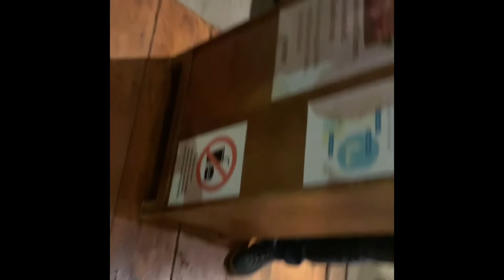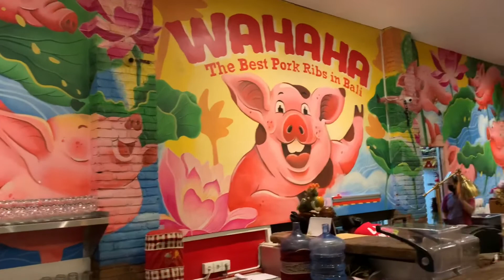The Worst Day In Seminyak Bali & Dining At WAHAHA Indonesia’s T.G.I Friday